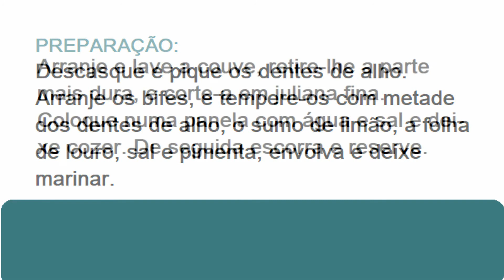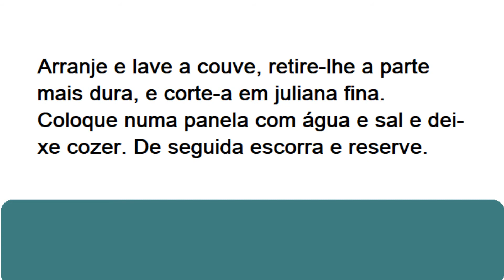BIFINHOS DE PERU COM MAÇÃ E COUVE ROXA - RECEITAS